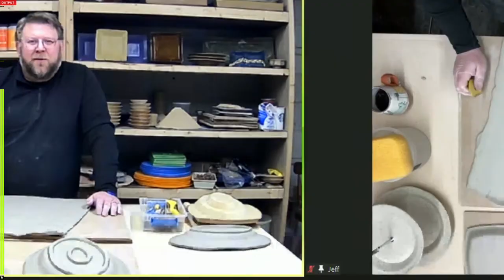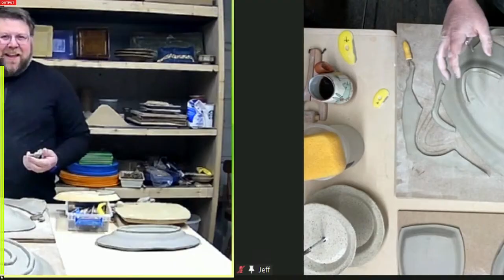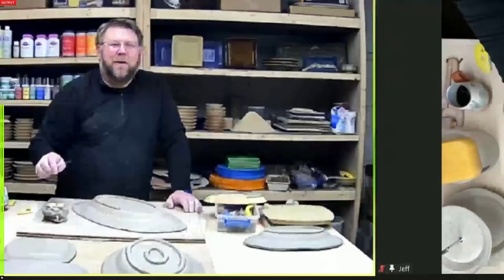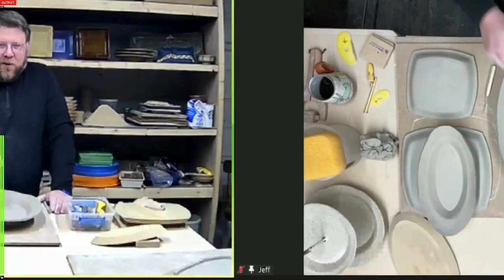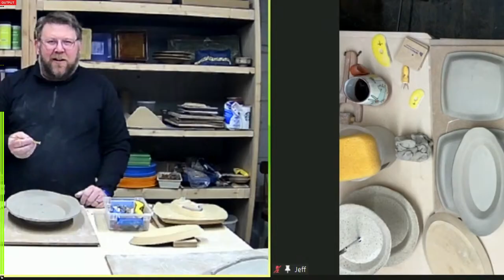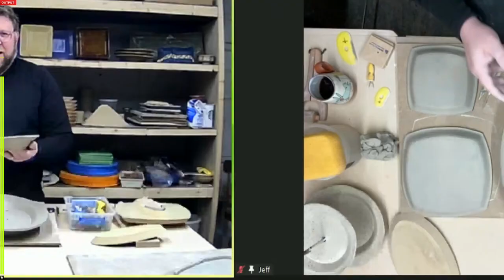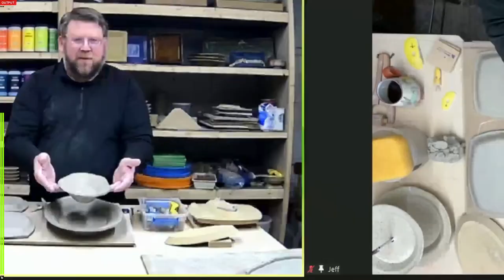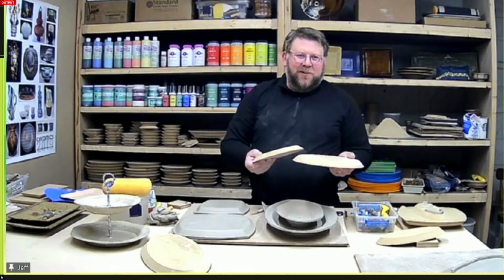Making 3-Tiered Stands